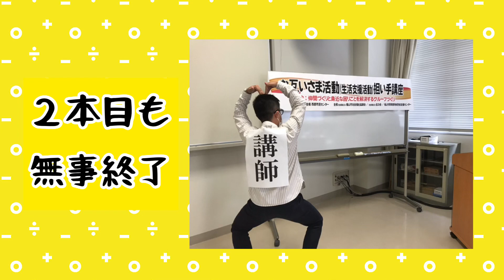【水を得た魚】福山市で喋りたおす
７ヶ月ぶりの遠征。
福山市 社会福祉協議会 からのご依頼で、広島県は福山市に行ってきました。
1泊2日で２本の 講演。喋りたくて喋りたくてウズウズしていたタガワに『生講演』の依頼が舞い込みました。画面越しでもなく、遠隔でもない、生講和。コロナ禍で会ったあれこれをトッピングし、更に喋りに磨きをかけ、新たな視点とあそび心を交えた90分間×2日間。
全国の研修講座担当者さま、愉しく学ぶ秋ですよー。